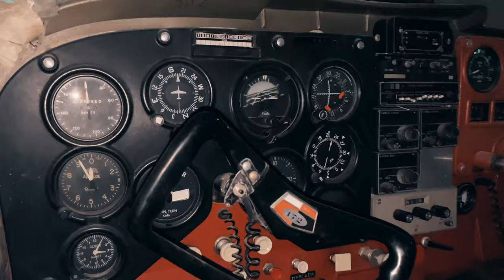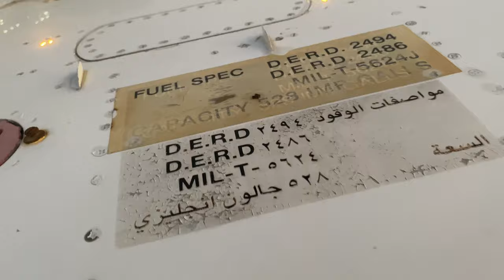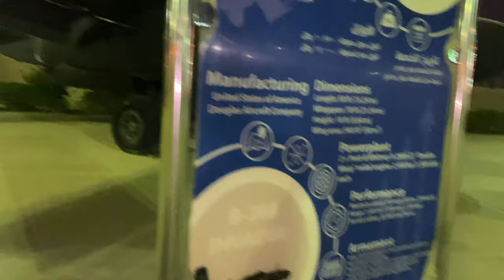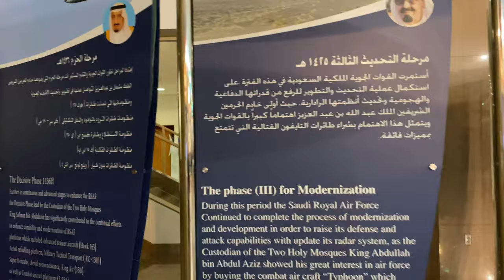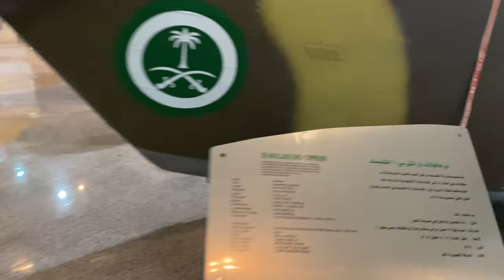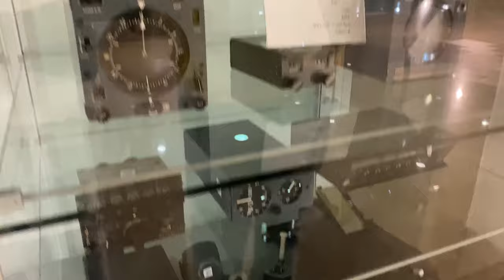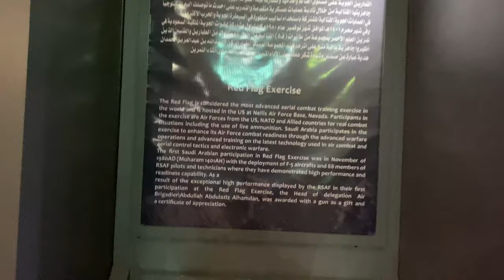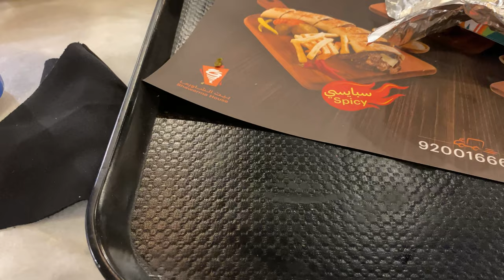Saqer-Aljazirah Royal Saudi Air Force ✈️ Aviation Museum Riyadh, Saudi Arabia | R2brothers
It was a fantastic time at the museum. Because there are so many different sorts of aircraft and so many different types of aircraft, the whole experience is quite enjoyable. The cost of the ticket is only 10 riyal. It outlines and portrays the Royal Saudi Air Force's history from the late 1920s to the present. Outside, there are about 15 planes, and there are at least 20 more within the building. As you walk around the aircraft building, the defined trail is excellent and provides excellent details and history. This is a trip that anyone would enjoy.